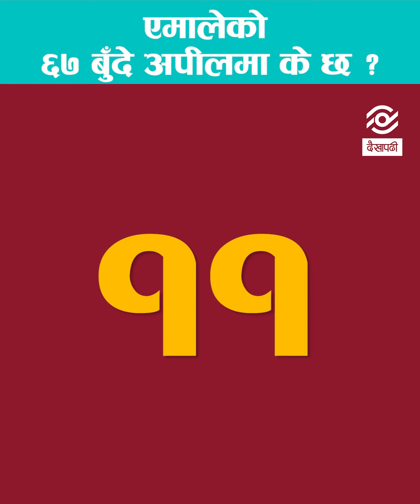अपिलमार्फत् मतदातासँग केपी ओलीले यसरी मागे मत